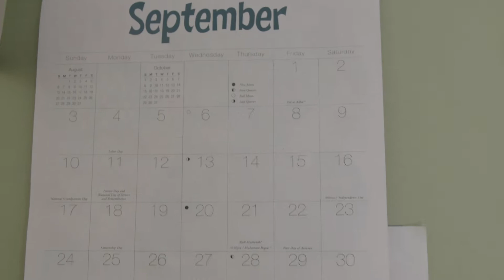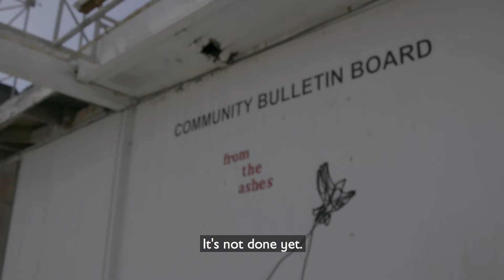Hurricane Irma: One Year Later | Save the Children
Hurricane Irma destroyed most local child care facilities when it touched down on the Florida Keys in September 2017. Save the Children was on the ground then and we continue to be on the ground today, committed to supporting the children and families of Florida in their long-term recovery.